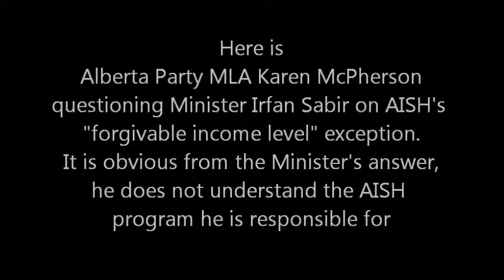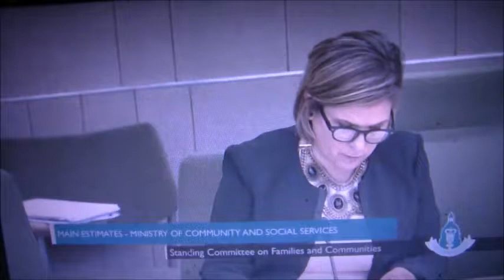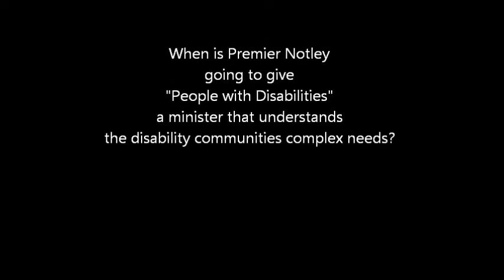Minister Irfan Sabir does not understand the AISH income exemtion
Here is MLA Karen McPherson questioning Alberta Minister Irfan Sabir on the AISH "Income exemption level" of $800/month.
The level of $800/month was set in 2012 and MLA McPherson was trying to get an answer on increasing the "exemption level." It is very obvious that Irfan Sabir does not understand how the AISH Program, works.
And he is the minister responsible for this program.